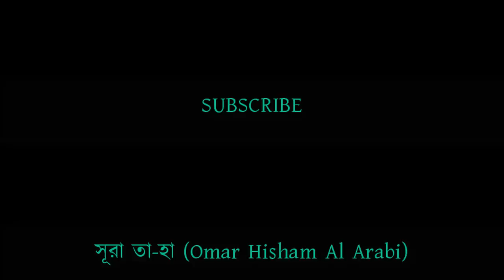যীশু খ্রিস্ট কি সত্যিই মৃত্যুবরণ করেছেন? ডা. জাকির নায়েক | পিস টিভি বাংলা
ঈসা (আ) এর মৃত্যু ও পুনরুত্থানের ব্যাপারে ইসলাম ও খ্রিস্টান ধর্মের মধ্যে পার্থক্য কি?
মূল লেকচারঃ ইসলাম ও খ্রিস্টান ধর্মের মধ্যে সাদৃশ্য

লোকটির অভিযোগ: ডা জাকির নায়েক হিন্দুধর্ম নিয়ে খেলা করছে | পিস টিভি বাংলা | Peace TV Bangla
হিন্দু লোকটি বলে জাকির নায়েক বেদের শ্লোক লিয়ে খেলা করছে।
দেখুন শাহরুখ খানের নামে কি বললো ডা.জাকির নায়েক। শুনলে অবাক হয়ে যাবেনby Bindass boyzz LTD-01
🔴কেনো মুসলিম পুরুষরা ৪ টা বিবাহ করার অনুমতি পায়.?একি বল্লেন জাকির নায়েক | musafir Hasan |শেয়ার করুন
যে বক্তব্যের কারনে হিন্দু লোকটি রেগে গেলেন | আপনি মিথ্যা কথা বলছেন ডাঃ জাকির নায়েক
নাস্তিকের সাথে জাকির নায়েকের প্রচন্ড ঝগড়া ও কথা কাটাকাটি | Zakir Naik Vs Nastik | Islami Media LTD
প্রশ্নঃ গান বাজনা ইসলামে নিষিদ্ধ কেন? উত্তর দিচ্ছেন ডা. জাকির নায়েক।
যে প্রশ্নে যথাযথ উত্তর বললেন ডাঃ জাকির নায়েক
বাংলাদেশী লেখিকা তসলিমা নাসরিনকে ওপেন চ্যালেঞ্জ করলেন ডাঃ জাকির নায়েক
প্রশ্নঃ টাই তো খৃস্টানদের লেবেল, আপনি টাই পরেছেন কেন? উত্তর দিচ্ছেন ডা. জাকির নায়েক।
একি বললেন জাকির নায়েক! বাংলাদেশ সরকার নামে মুসলিম হলেও ভারতের হিন্দুদের হ​য়ে কাজ করছে
EDUCATION / PEACE TV Education / ডা: জাকির নায়েক .।.
দেখুন জাকির নায়েক কে গ্রেপ্তার করতে গিয়ে মুদি নিজেই ধরা খেলো ইন্টার পোলের হাতে।
যুবক যুবতীর প্রেম নিয়ে ভদ্র মহিলার কঠিন প্রশ্ন। উত্তর দিচ্ছেন ডা. জাকির নায়েক।
হিন্দু ও ইসলামের মধ্যে সাদৃশ্য, পাবলিক লেকচার, 06, জাকির নায়েক, Dr Zakir Naik, Peace TV Bangla
৬টি প্রশ্নের উত্তর দিতে পারলে ইসলাম গ্রহণ করব ডঃ জাকির নাইক
প্রশ্নঃ মুসলমানরা কাবা শরিফকে পুঁজা করে কেন? উত্তর দিচ্ছেন ডা. জাকির নায়েক।
আল্লাহকে কে সৃষ্টি করেছে..? এর জবাবে একি বল্লেন জাকির নায়েক | musafir Hasan | শেয়ার করুন
প্রেম করে বিয়ে করা যাবে? ।। জাকির নায়েক ।। মুরাদ বিন মতিয়ার ।।
আমার শেষ প্রশ্নের উত্তর যদি পাই | আমি ইসলাম গ্রহণ করব | ডাঃ জাকির নায়েক
এই নাস্তিক নিজেকে ও জাকির নায়েক কে ঈশ্বর দাবি করে | এই কথা শুনে জাকির নায়েক রেগে গেলেন

উল্লেখযোগ্য ট্যাগসমূহঃ
Bangla Waz
Ahle Hadith
Sahih Aqida
Sahih Hadith
Salafe Salehin
ইসলামিক ভিডিও
সহীহ আকীদা
সহীহ হাদীস
আহলে হাদীস
সালাফী
সালাফে সালেহীন
বাংলা ওয়াজ